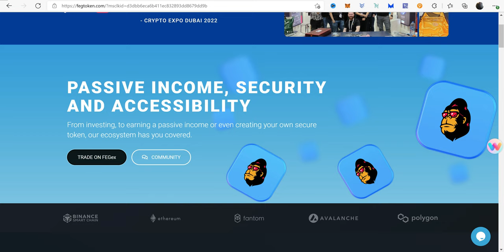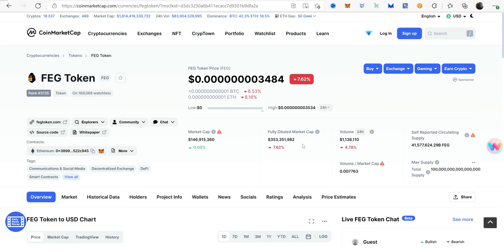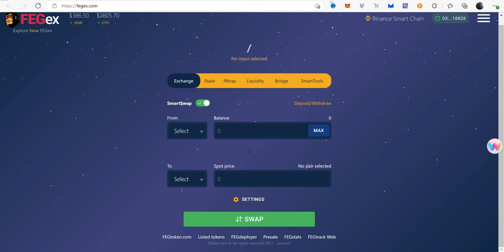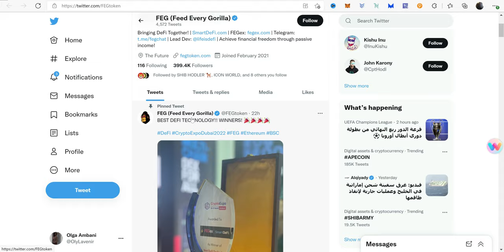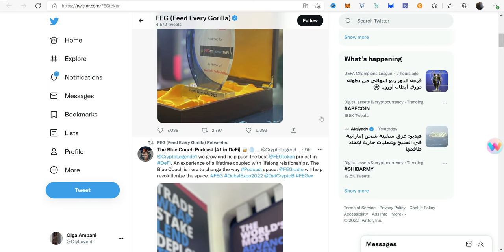PROJET N°1: FEGToken| WINNER OF THE BEST DEFI TECHNOLOGY |EXPO CRYPTO DUBAI 2022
ACHAT & VENTE DES CRYPTO / ESCROW SERVICE